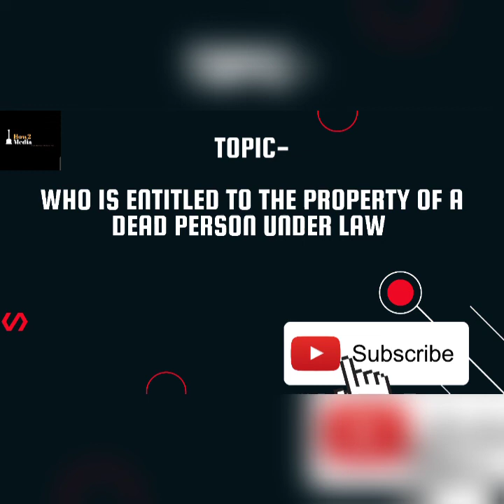Who is entitled to inherit the properties of a dead person under law.